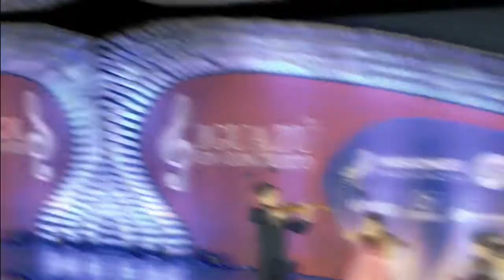Iguazú en Concierto 2018